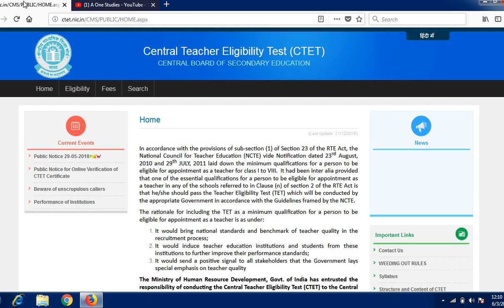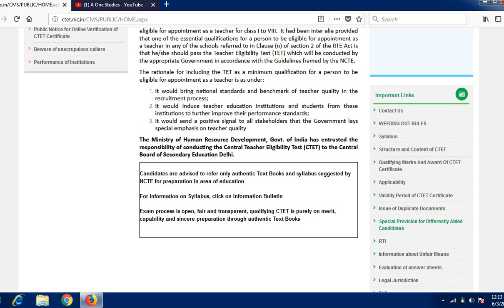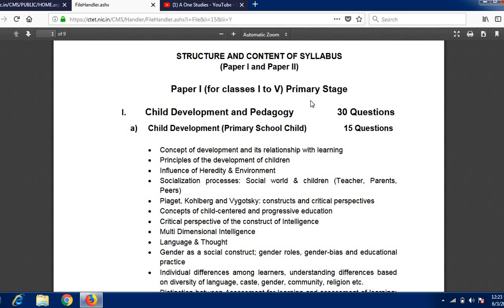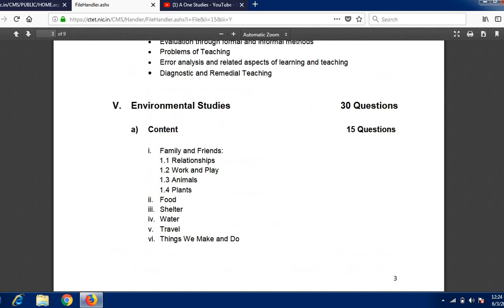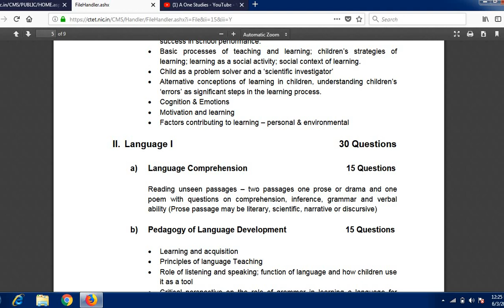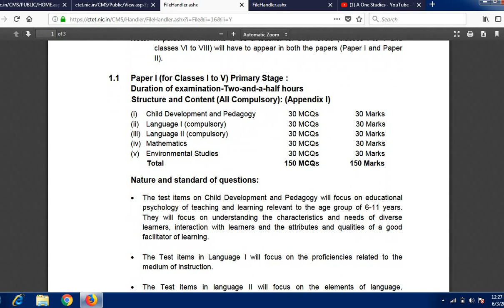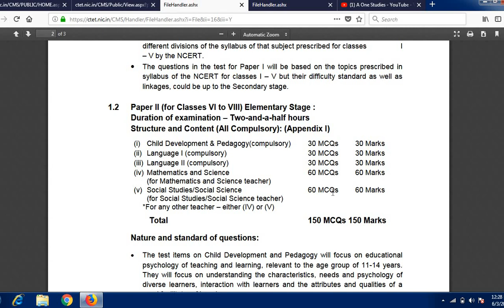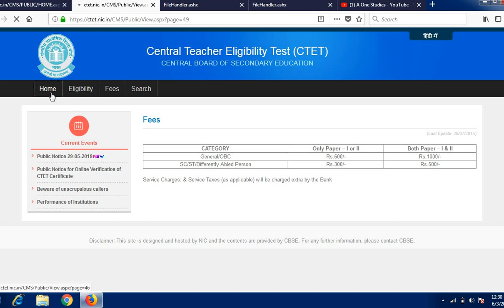CTET 2018 syllabus & eligibility criteria